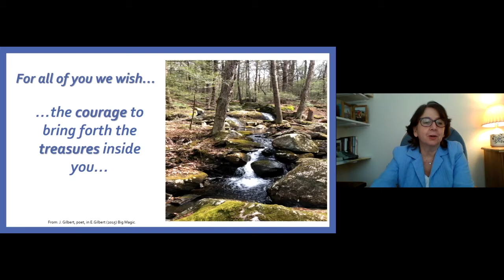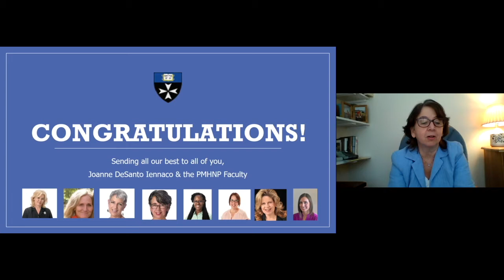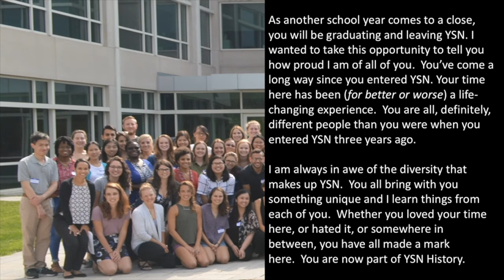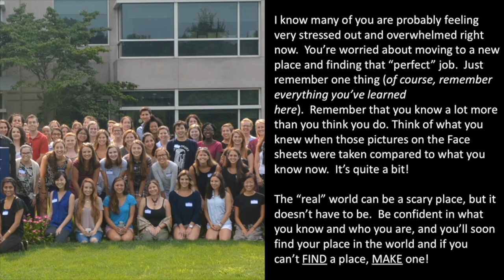Congratulations to the Yale School of Nursing Class of 2020.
Yale School of Nursing Faculty and Staff offer their congratulations to the Class of 2020.